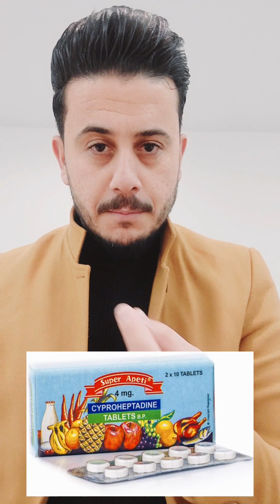cyprohetadine for appetite ..